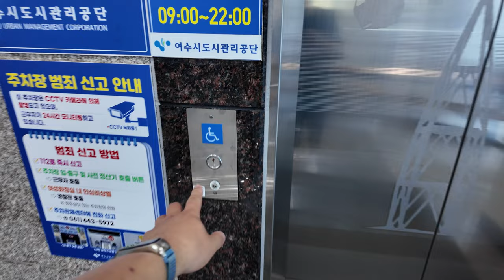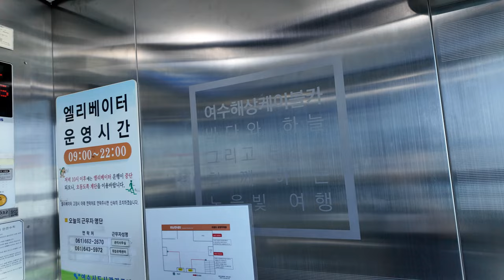해상케이블카로 향하는 길목 | [(Retake)4K 엘리베이터 탑사기] 전라남도 여수시 수정동 오동도공영주차타워 OTIS엘리베이터 GM1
여수 오동도 앞에 있는 공영 주차타워이자, 오동도 입구에서 여수해상케이블카 자산정류장/자산공원으로 향하는 길목의 엘리베이터를 오랜만에 시승했습니다.

해당 타워는 여수시도시관리공단에서 운영하고 있습니다.

▷승강기 소개
엘리베이터는 OTIS엘리베이터의 GEN2 계열 기어리스 모델인 2015년식 GM1 두대가 설치됐습니다.

전망용으로 설치되서 엘리베이터를 타고 바로 앞의 바다와 여수세계박람회장과 여수신항 등을 잠시나마 내려다 볼 수 있어요! 오동도 쪽은 엘리베이터 안에서 보이지 않습니다.

내장재는 무광 스테인리스 재질이 적용됐으며, 엘리베이터 내부 도어 쪽에 볼록거울이 설치됐습니다. 이 거울은 여수 관내 대부분에 공영주차빌딩에도 설치됐어요. 속도는 105m/min의 비교적 빠른 속도로 운행중입니다.

주차타워 구역인 2층과 3층에도 엘리베이터 승강장이 있습니다만, 효율성 때문인지 현재는 두대 모두 엘리베이터가 서지 않고 있습니다.

한편 이번에 시승한 2호기는 2015년 말부터 2017년까지 세차례 갇힘사고가 난 적이 있었습니다.

▷부가설명
엘리베이터 탑승장 앞은 방문객 안내/통제를 위해 배치된 안내요원이 항시대기하고 있습니다. 혹여나 시승영상을 녹화하실 동호인 분들은 참고 바랍니다.

-2호기
승강기 고유번호: 7051-032
설치시기: 2015년 10월
교체공사여부: X
용도: 장애/전망용
모델: GM1
형식: 권상식 - VVVF
위치표시기 TYPE: 도트 매트릭스 LED
정원: 20인승
적재하중: 1350kg
운행구간: 1 ~ 11층
정격 속력: 105m/min